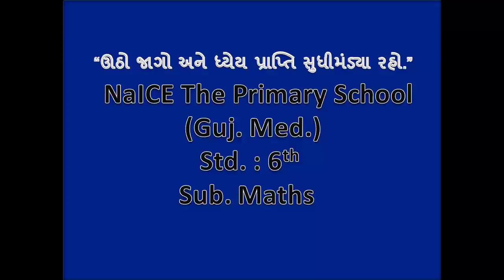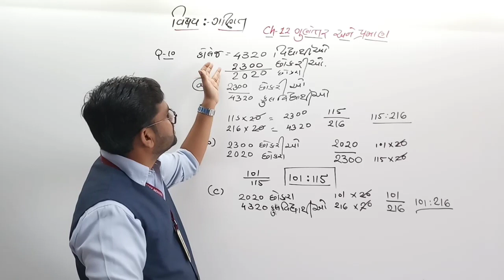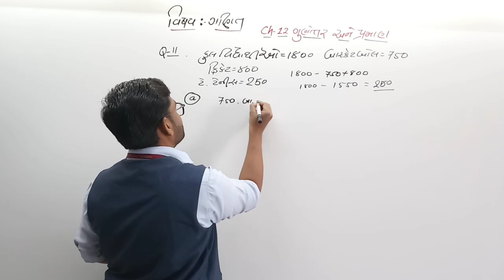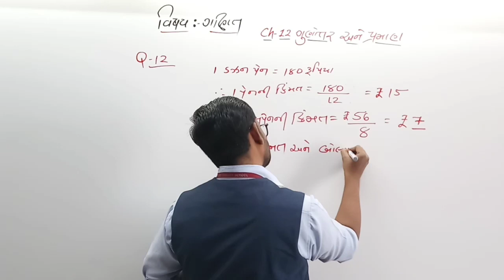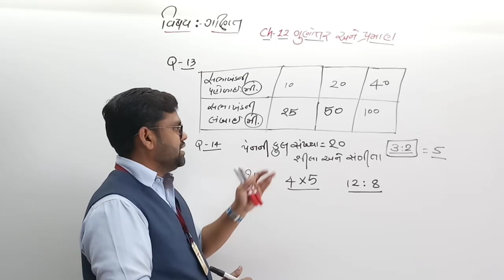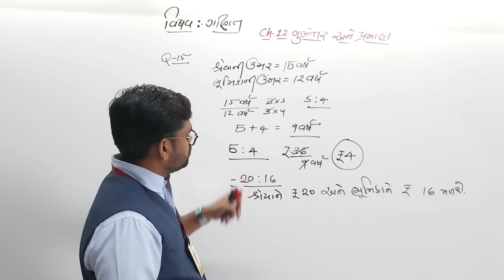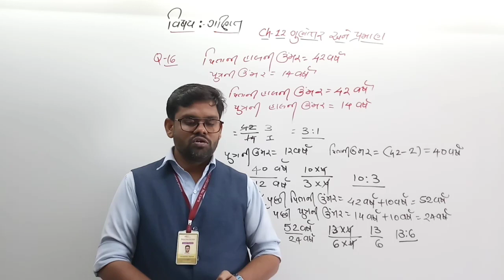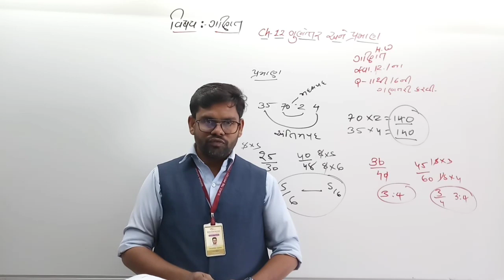Vikramsir L 77 Swa 12.1(2) Gunotar Std 6th Maths